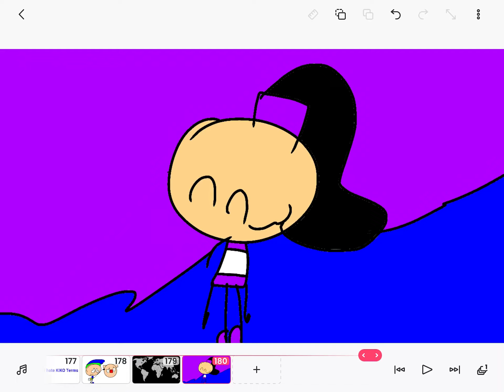PFP for SBLTVE